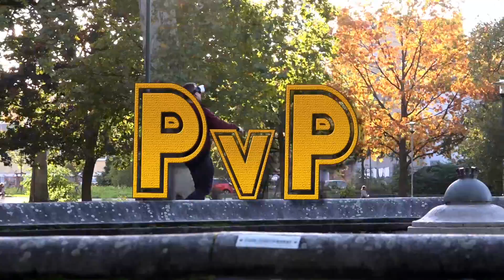VR BRILLE PRANK | PvP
Danke an jeden einzelnen, der unser Projekt in dieser Art und Weise unterstützt. Wir versuchen uns hier etwas aufzubauen und demnach auch die Qualität der Videos durch neue Kameras und besseres Equipment zu verbessern. Vielen Dank an jeden der uns dabei hilft! 😍

Die mit einem ❌ gekennzeichneten Amazon-Links hängen mit dem Amazon Partneraffiliateprogramm zusammen. Diese dienen zur Orientierung und schnellem finden der Produkte und werden je nach Erfolg mit einer Provision ausgezahlt, falls diese genutzt werden.

Hi Freunde,
wir wünschen Euch viel Spaß mit einem erneuten Teil des VR Brille Prank von uns!

Ihr habt Spaß am Zuschauen und euch gefallen die Videos?
und die Benachrichtigungsglocke zu aktivieren.

Seid aktiv und weiterhin viel Spaß auf PvP!